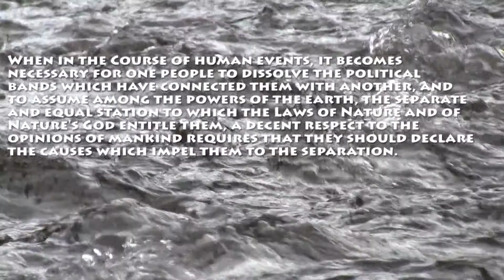Hold On - Music Video Remix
Max America Films presents a Bearded Clam Production starring Caiti Cat, Julie Poo Poo and Snow Pro Suz in a Vail, Colorado rendition of Wilson Phillips' hit song "Hold On."

When in the Course of human events, it becomes necessary for one people to dissolve the political bands which have connected them with another, and to assume among the powers of the earth, the separate and equal station to which the Laws of Nature and of Nature's God entitle them, a decent respect to the opinions of mankind requires that they should declare the causes which impel them to the separation.